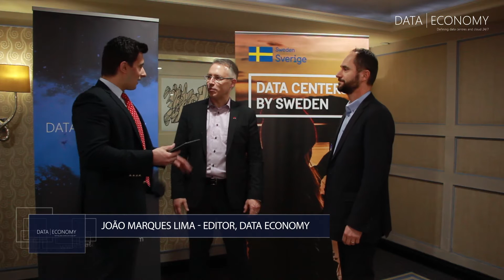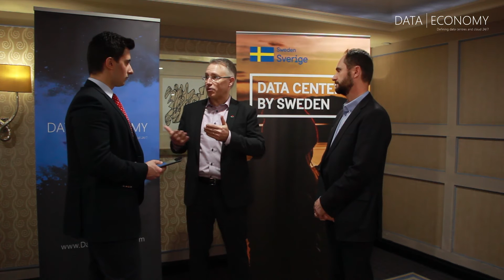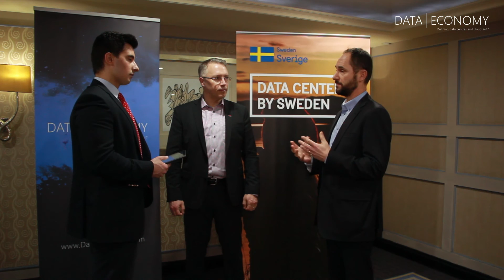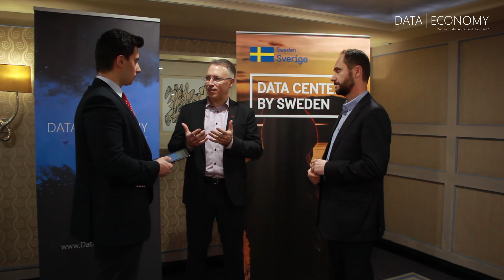How Sweden plans to be Europe’s data centre powerhouse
Tax cuts have reduced the total cost of electricity used by data centres in Sweden by approximately 40%, resulting in one of the lowest cost of power in Europe. This associated with a cool climate has made Sweden a hot-spot for data centre investment. Data Economy talks to Patrik Öhlund, CEO at The Node Pole and Tomas Sokolnicki, senior investment advisor at Data Centers by Sweden, to find more.